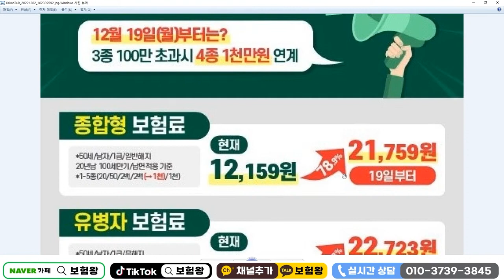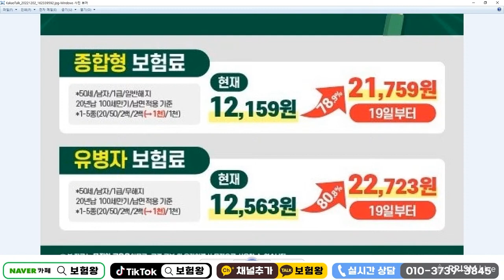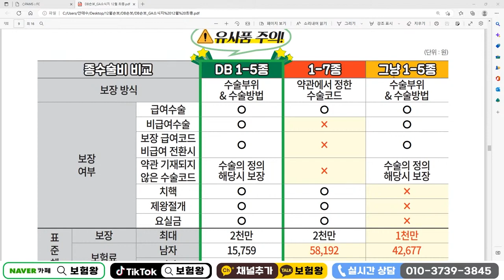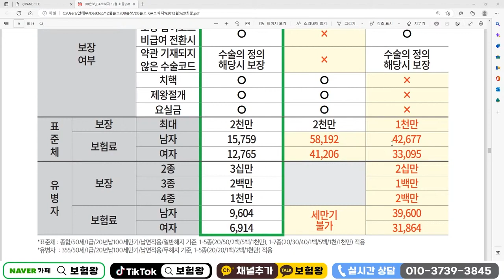수술비보험 12월말전.. 골든타임 놓치지 마세요!! (내년 모든보험사 보험료인상확정~)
12월말전 보험료인상불가피~
좋은 시기때 준비하세요

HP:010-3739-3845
카톡친구추가:r2an
카톡플러스친구:보험왕